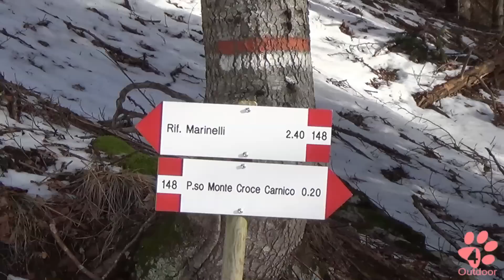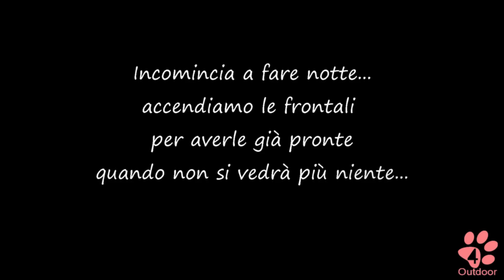[ESCURSIONE] Rifugio Marinelli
Trekking in Val di Collina, Carnia. Partiamo da sotto il passo monte croce carnico e arriviamo fin sotto il rifugio Marinelli. poi saliamo a cima Plotta